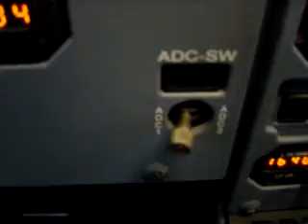ADC switch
Demonstration of ADC switch